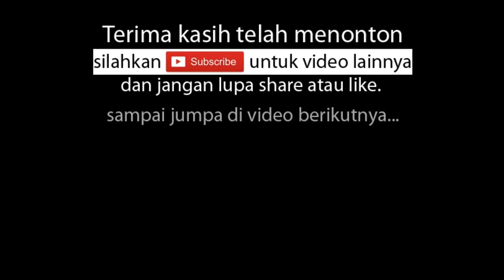How to Disassembly - Bongkar Laptop HP 14-D039TU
how to disassemlby laptop hp 14-D039TU
Cara membongkar laptop hp 14-D039TU